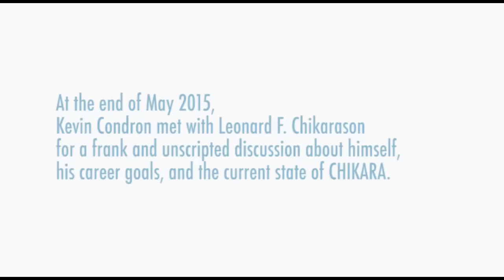The Condron Chronicles: First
Kevin Condron met with Leonard F. Chikarason for a frank and unscripted discussion about himself, his career goals and the current state of CHIKARA.